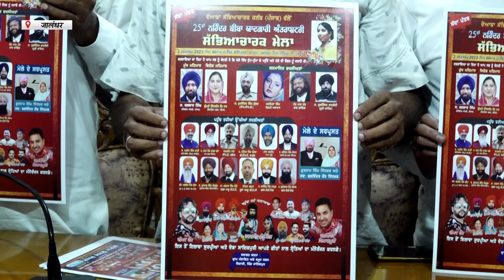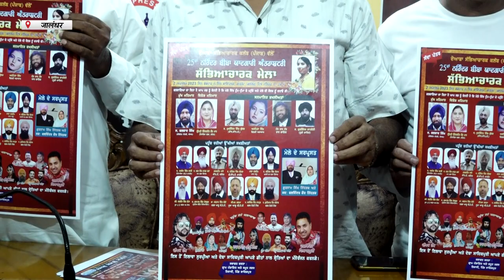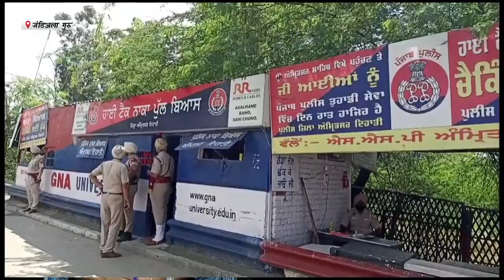Hulchul Prime Bulletin | 21 September 2023 | Hulchul Tv